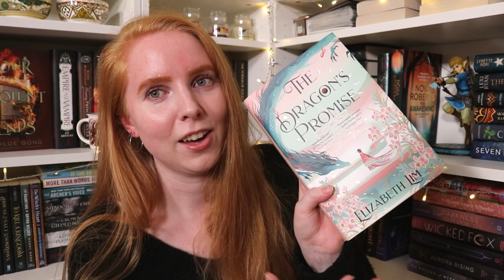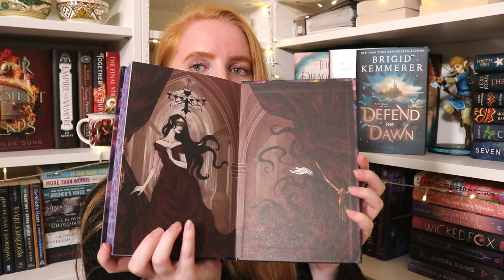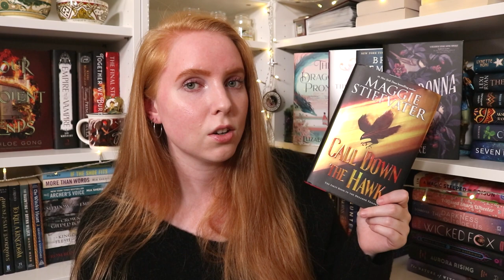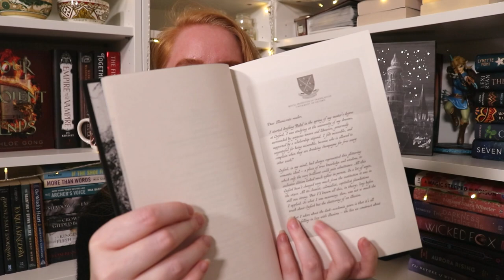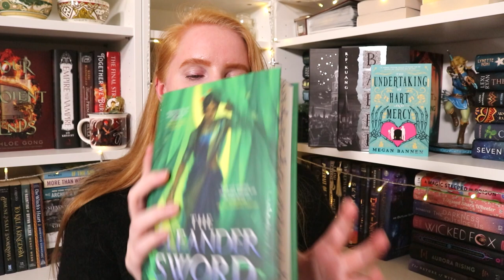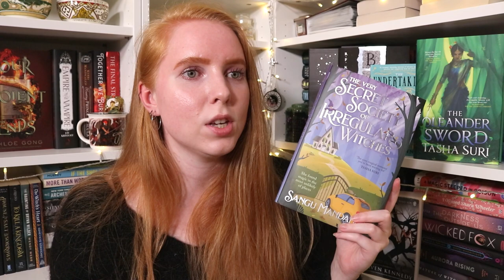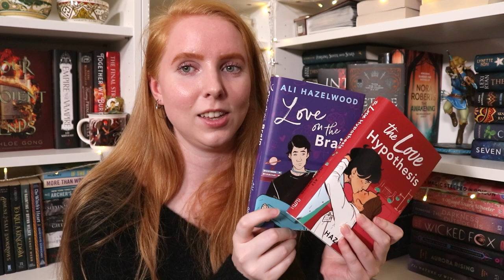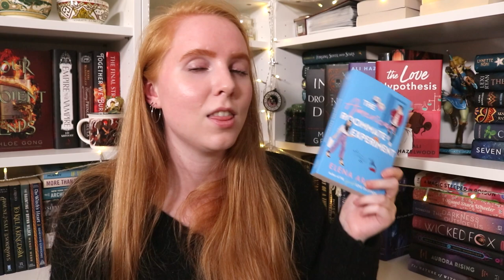My wallet's empty, my bookcases are full.. but here's another big book haul 📚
Time for another book haul including several FairyLoot, Owlcrate and Illumicrate special editions and much more!

* Book recommendations *

00:00 Intro
1:01 YA Fantasy
19:34 Adult Fantasy/Sci-fi
33:51 Horror
36:38 Romance

(First link is Book Depository, second is US Amazon)

Defend the Dawn
Call Down the Hawk
This Savage Song (Collector's Edition)
The Drowned Woods
The Depths

The Undertaking of Hart and Mercy
The Oleander Sword
The Very Secret Society of Irregular Witches

Into the Drowning Deep
Nettle & Bone

Love on the Brain
The Love Hypothesis
The American Roommate Experiment